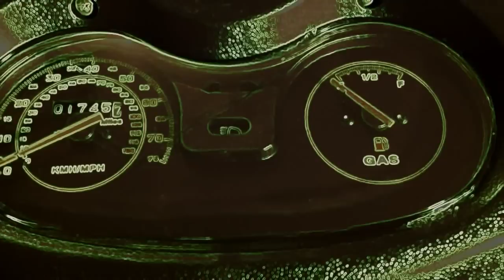Chinese Scooters...Retro Dazon 125cc ride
I take a customers scoot out for a short test run at top speed!